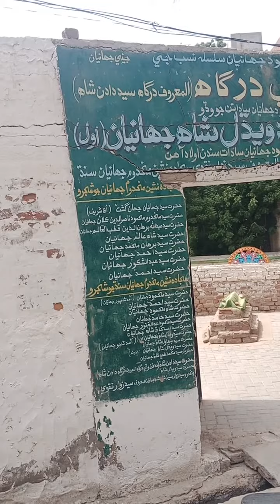Hazrat Sayad Wedhal Shah Jahaniyan Rh Hedrabad